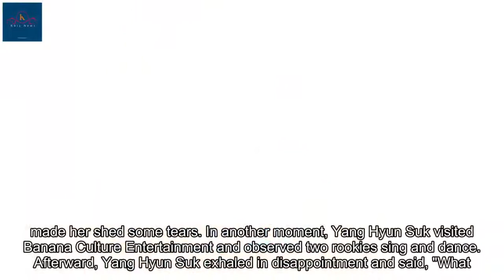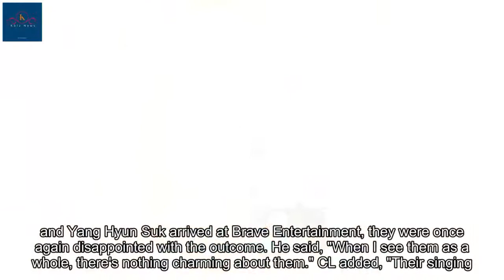CL and Yang Hyun Suk provide strong criticism on the first episode of 'Mix Nine'